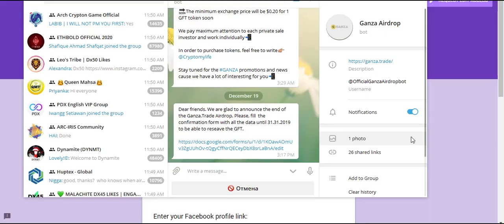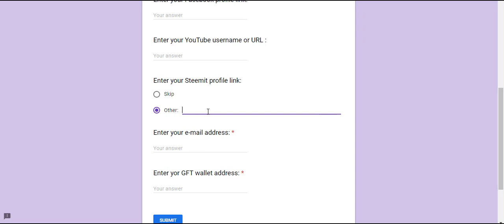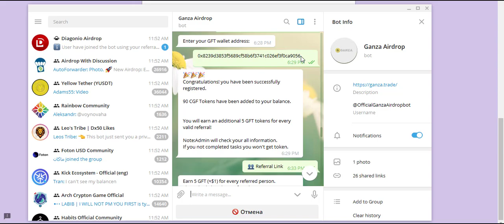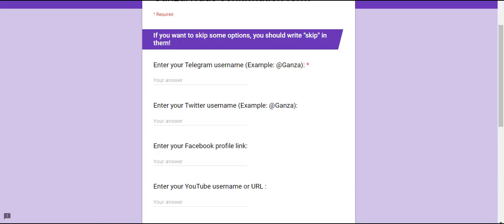Update GANZA Coin Form Filling Must Watch | Crypto Free Airdrop